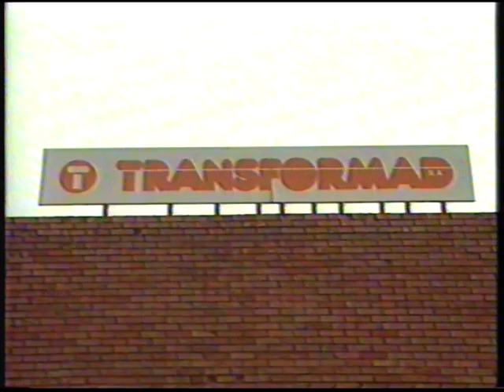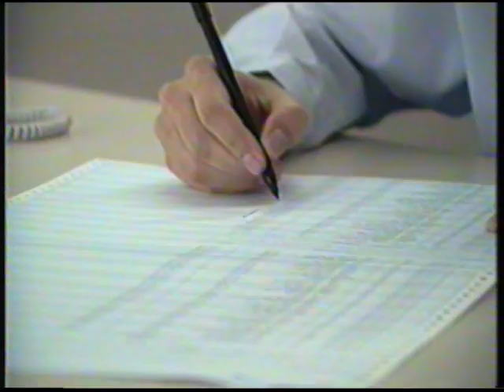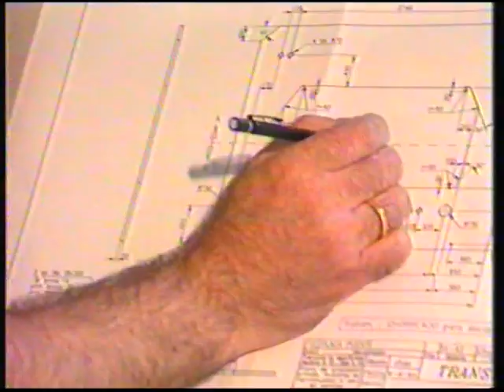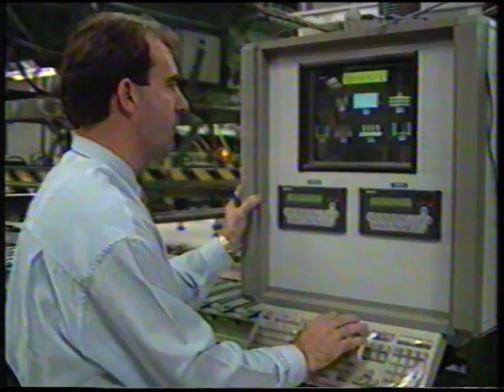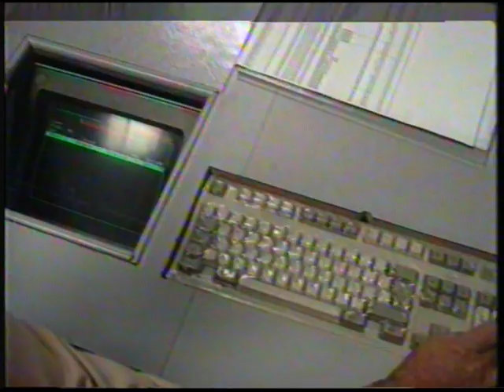Transformad - Video promocional años 90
Vídeo promocional de la empresa del sector madera, de Canovelles (Barcelona).